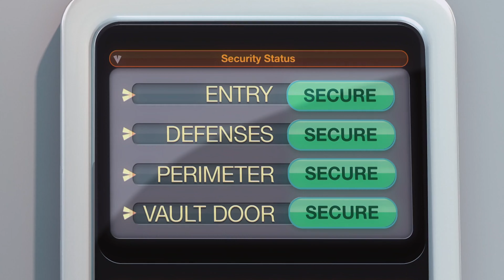Gru Breaks In To Vector's Fortress | Despicable Me (2010) | Science Fiction Station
After Vector (Jason Segel) steals the shrink ray from him, Gru (Steve Carell) attempts to break in to his nemesis' fortress using his three recently adopted children Margo (Miranda Cosgrove), Edith (Dana Gaier) & Agnes (Elsie Fisher).

Despicable Me (2010): Gru, a criminal mastermind, adopts three orphans as pawns to carry out the biggest heist in history. His life takes an unexpected turn when the little girls see the evildoer as their potential father.